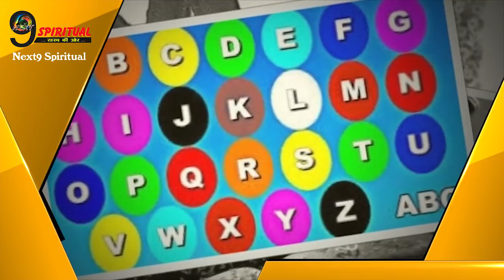अगर आपका नाम भी शुरू होता है इन अक्षरों से तो एक बार जरूर देखें ये…|| S-M-A Letter Name Horoscope